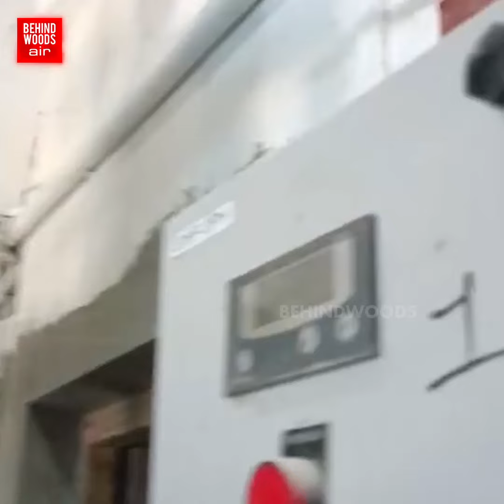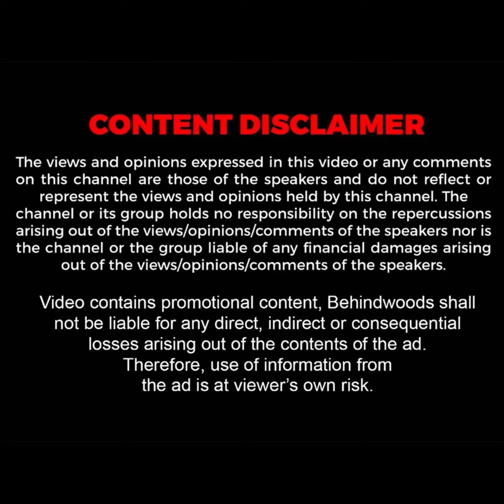அப்பள 'மிஷின்' தந்த மரண வலி...கோர்ட்டு வரை சென்ற சிங்கப்பெண்..! முதலாளிக்கு TWIST தந்த பின்னணி